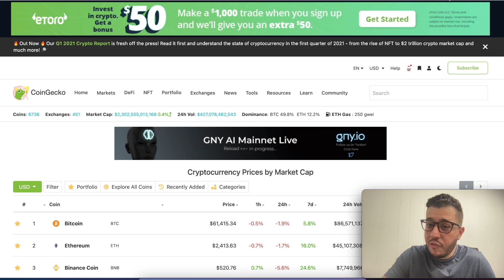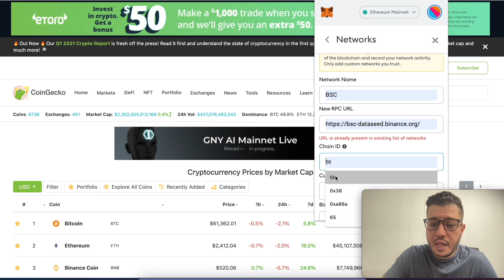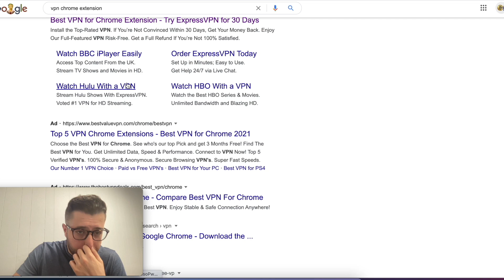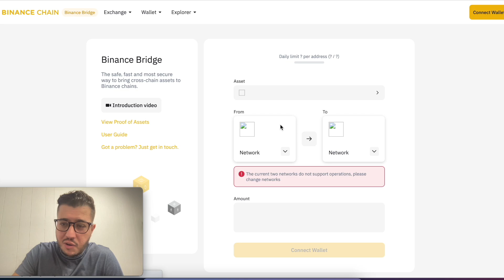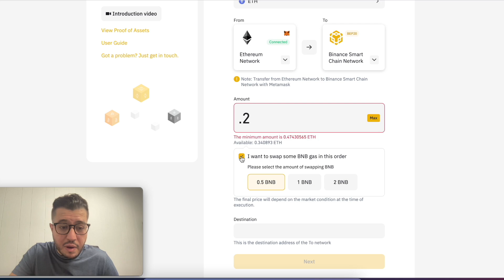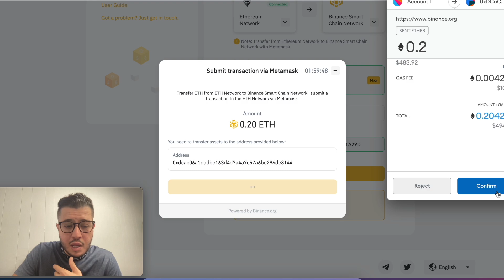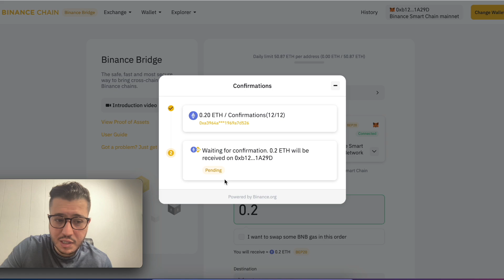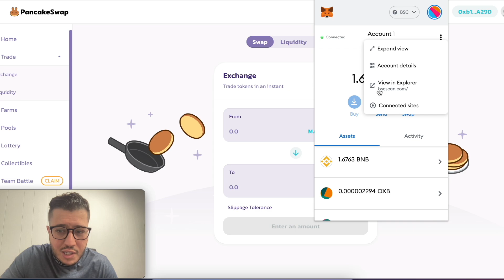Bridging ETH from Ethereum Metamask to BNB Metamask in the USA - Tutorial (UPDATED 2021)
Tutorial of how to transfer your Ethereum from Metamask wallet to BNB wallet.

ChainID: 56
Symbol: BNB

Guys if you're interested in downloading voyager app. Use my code below to earn a free $25 !!